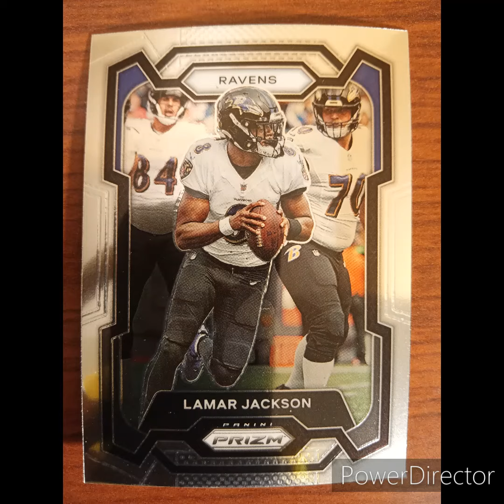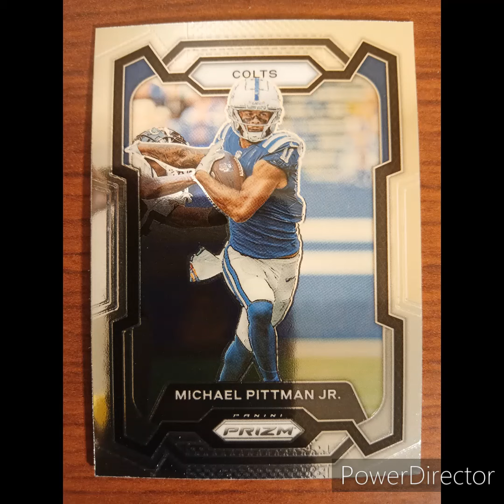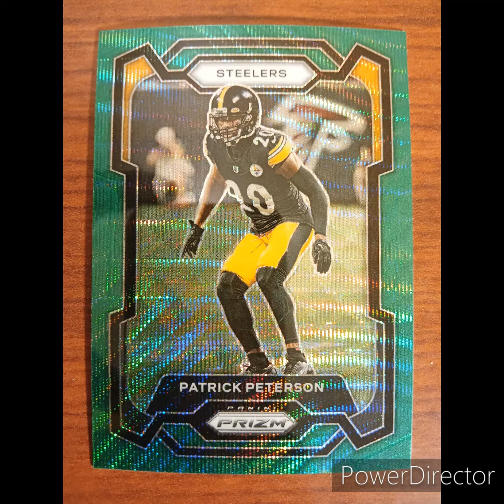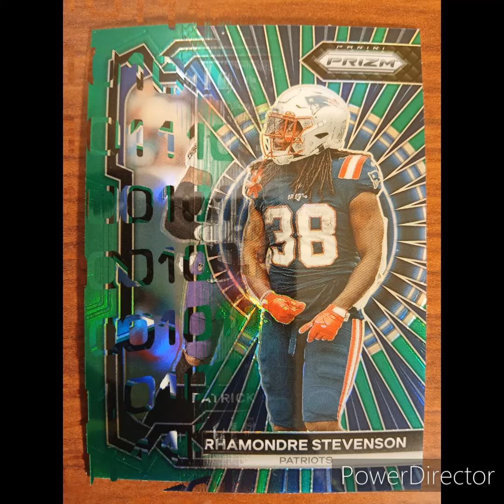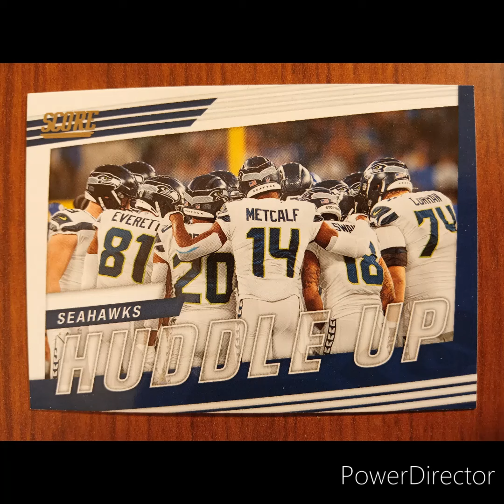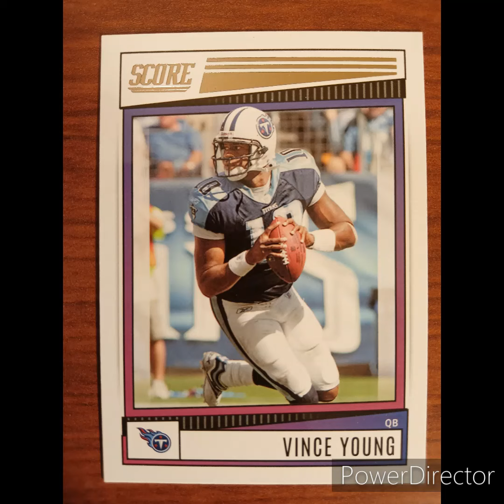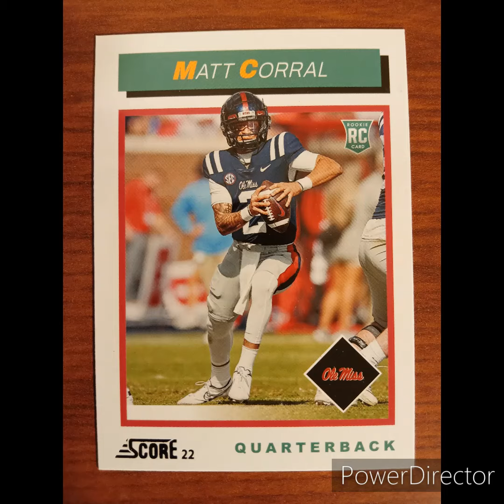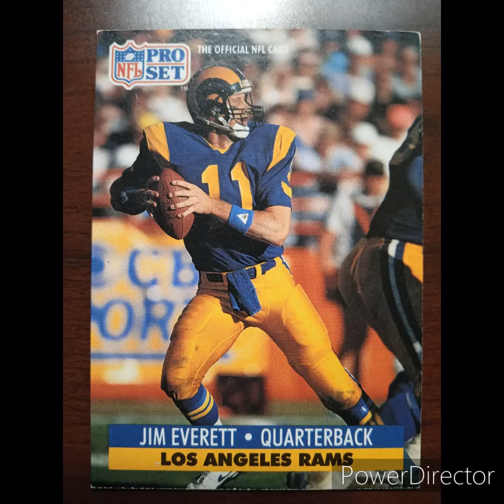Easiest Way To Make A Side Income Selling Cheap Sports Cards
Easiest Way To Make A Side Income Selling Cheap Sports Cards . The Easiest Way to Make a Side Income Selling Cheap Sports Cards – Your Ultimate Guide

Looking for a simple yet lucrative side hustle? Dive into the world of selling cheap sports cards! In this keyword-rich article, we unveil the easiest way to make a side income by leveraging the affordability and high demand of sports cards. Whether you're a seasoned collector or a novice entrepreneur, this guide provides actionable tips, strategic insights, and keyword-rich content to help you kickstart your journey to earning extra cash through sports card sales.

I. Introduction to Selling Cheap Sports Cards
1. The Side Hustle Advantage:
Explore the benefits of starting a side income venture with cheap sports cards.
Discuss the low entry barrier and potential for high returns in the sports card market.
2. Why Cheap Sports Cards? The Untapped Opportunity:
Highlight the affordability and accessibility of cheap sports cards as a niche market.
Discuss the growing demand for budget-friendly options among collectors and enthusiasts.
II. Getting Started with Selling Cheap Sports Cards
3. Sourcing Affordable Inventory:
Guide on where and how to find cheap sports cards for resale.
Explore options such as bulk purchases, clearance sales, and online marketplaces.
4. Identifying High-Demand Cards:
Tips for spotting cheap sports cards with high resale potential.
Discuss popular players, rookie cards, and trending themes to target.
5. Optimizing Your Sales Channels:
Overview of online platforms and marketplaces for selling cheap sports cards.
Tips for maximizing visibility and reaching potential buyers.
III. Strategies for Selling Cheap Sports Cards
6. Pricing Your Cards Competitively:
Strategies for pricing cheap sports cards to attract buyers while ensuring profitability.
Discuss factors like condition, rarity, and market demand in pricing decisions.
7. Effective Marketing Techniques:
Utilize keyword-rich content, social media, and targeted advertising to promote your cheap sports cards.
Tips for creating compelling listings and engaging with potential buyers.
8. Building Customer Trust and Loyalty:
Importance of providing excellent customer service and fostering trust with buyers.
Discuss the value of positive feedback, prompt communication, and transparent transactions.
IV. Scaling Your Side Income Venture
9. Expanding Your Inventory and Offerings:
Strategies for scaling your business by diversifying your inventory and expanding into related niches.
Explore options like themed collections, graded cards, and memorabilia.
10. Building a Brand and Reputation:
Importance of branding and establishing a reputable presence in the sports card community.
Tips for creating a distinctive brand identity and cultivating a loyal customer base.
V. Overcoming Challenges and Maximizing Profit
11. Managing Inventory and Cash Flow:
Strategies for efficient inventory management and cash flow optimization.
Discuss tools and techniques for tracking sales, expenses, and profit margins.
12. Navigating Market Fluctuations:
Tips for adapting to changing market trends and fluctuations in demand.
Discuss strategies for mitigating risks and capitalizing on emerging opportunities.
VI. Conclusion
13. Your Gateway to Extra Income:
Summarize key takeaways and encourage readers to take action on their side income venture.
Emphasize the simplicity and profitability of selling cheap sports cards as a viable side hustle.
Ready to turn your passion for sports cards into a profitable side income stream? With our keyword-rich guide, you have all the tools and strategies needed to succeed in the exciting world of selling cheap sports cards. Get started today and watch your side income soar!